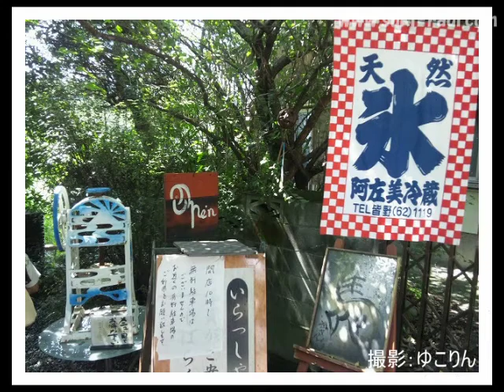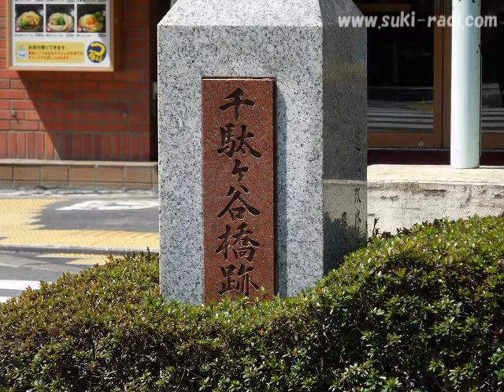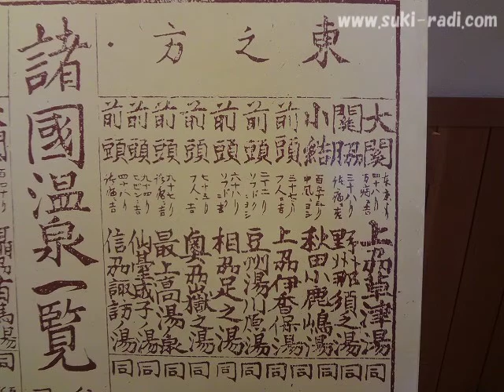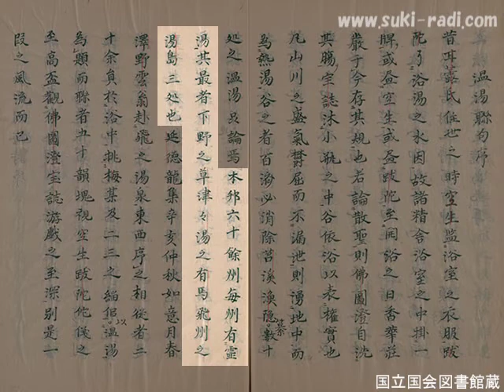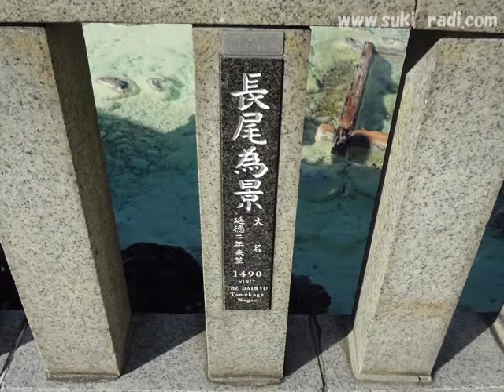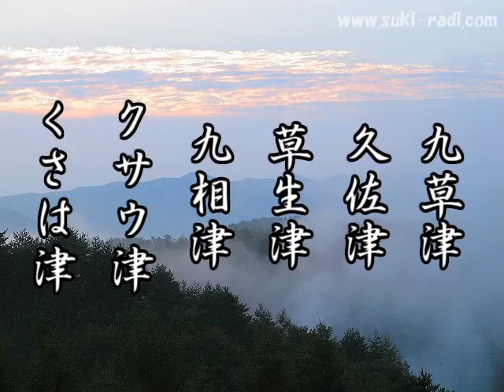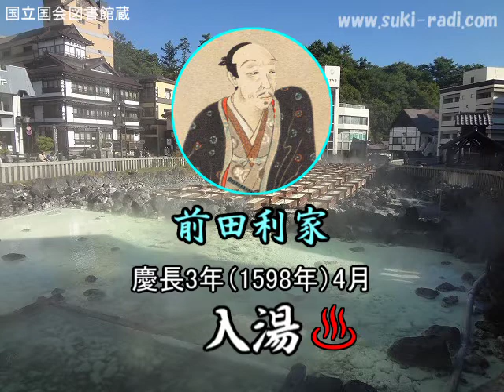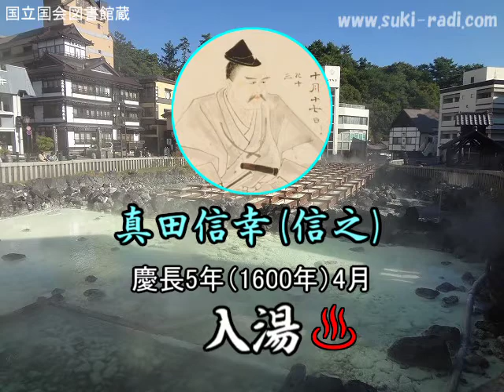【戦国ネットすきらじ】第50回「草津温泉 ～戦国時代のスパリゾート～」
声優界一のお城・戦国マニア！そして、NARUTOの日向ネジ役でもおなじみの声優「遠近孝一」が主宰する歴史ＷＥＢラジオ。
「すきらじ」とは、前身番組『スキモノ！戦国RADIO』の愛称に由来しています。

00:00:00 オープニング
00:06:50 ぐるっと！六十余州「備前国」
00:23:50 草津温泉
01:01:00 エンディング

遠近孝一
みーぽん(生田未歩)

ゆこりん

【今回の内容】
草津温泉に湯治に訪れた戦国武将や連歌師たちを史料をもとに紹介。

【コーナー：ぐるっと六十余州「備前国」】
旧国名ごとに由来や見どころなど、戦国史を中心にふるさとトーク。
・古墳時代の“吉備国”
・備前焼
・備前刀（福岡一文字派・長船派）
・備前国の戦国史
・備前国クイズ

【備考】
朝日姫　宇喜多秀家　浦上宗景　大谷吉継　織田秀信　真田昌幸　真田信之　榊原康政　千駄ヶ谷橋　宗祇　宗長　徳川家康　豊臣秀次　豊臣秀吉　丹羽長秀　南化玄興　万里集九　堀秀政　本多忠勝　本徳寺　前田利家　湯本氏